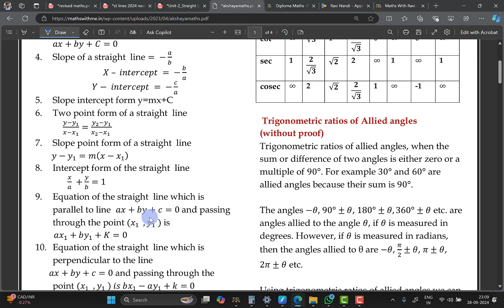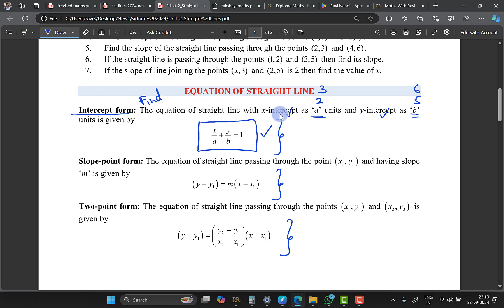02 || Straight lines || intercept form || Finding the Equation of straight line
📱 Join RAVIRNANDI WhatsApp Group:
Join RAVIRNANDI WhatsApp group to get free study materials and stay updated.

Welcome to our special Karnataka Diploma 2024 Maths Passing Package! 🎉 In this video, Ravi R Nandi will guide you through the ultimate study plan to score 78 marks by focusing on just two chapters. 📚

Expert guidance by Ravi R Nandi
Simplified explanations of key concepts
Tips and tricks to maximize your score
Ideal for last-minute preparation
📝 Chapters Covered:

Don't miss out on this opportunity to excel in your exams with minimal effort.